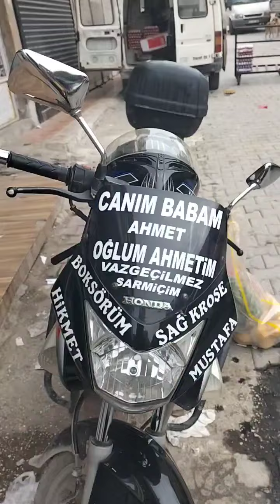VAZGEÇİLMEZ SARMİÇİMM MALZEMELERİ ALTİNÖZÜ ÇARŞAMBA PAZARI 06.03.2024